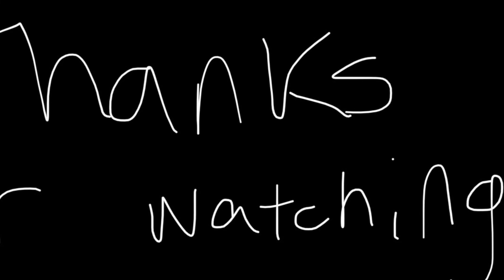S38W4 High Quality War Video 4L0ki v. SAS: Spidey on a Different Path with a Different Third Champ!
Give me back my Rhodey!

Spider-Man 2099 v. Ebony Maw (node 12)
Spider-Man 2099 v. Hyperion (node 25)
Spider-Man 2099 v. Doom (node 28)
War Machine v. Bishop (node 38)
Spider-Man 2099 v. Mojo (node 39)
Spider-Man 2099 v. Doom (node 51)
Spider-Man 2099 v. Mangog (node 54)